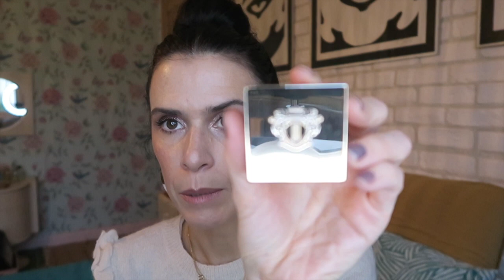COLLECTION DE NOËL: BOBBI BROWN (J'AI BEAUCOUP TROP CRAQUÉ!!!)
UPDATE: -30% SUR TOUT BOBBI BROWN POUR LE BLACK FRIDAY!
SANS MINIMUM D'ACHAT!!

Hello à toutes!

La voici, la voilà, ma collection de Noël préférée d'entre toutes: celle de Bobbi Brown!
Je vous présente la quasi totalité, j'ai vraiment, vraiment craqué...

Comme indiqué, c'est maintenant -30% sur tout le site, sans minimum d'achat! Go, go, go! ;)

Bon visionnage!

(la palette Luxe Gems et rouge à lèvres Tahitian pearl sold out sur le site)

La palette est dispo ici sinon: ((soldée à -25% avec le code BLACKFRIDAY25)